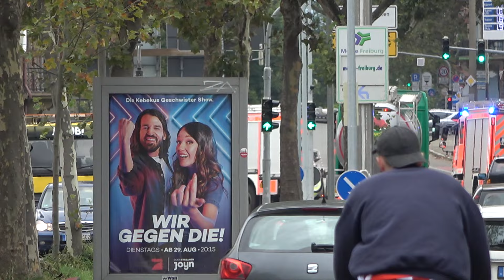[Schlingmann VARUS] 2x HLF 20 Berufsfeuerwehr Freiburg im Breisgau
Die Berufsfeuerwehr Freiburg im Breisgau rückt mit beiden HLF 20 aus zu einem Einsatz. Der ELW 1 und die DLK 23/12 waren bereits im Einsatz.

Copyright by Elecsander911